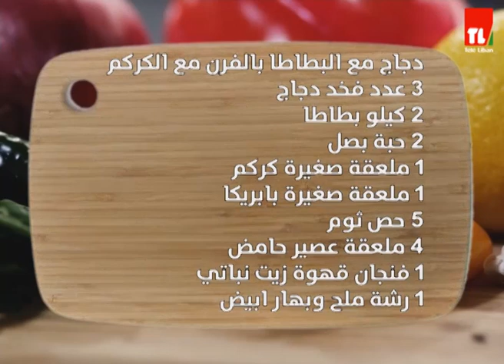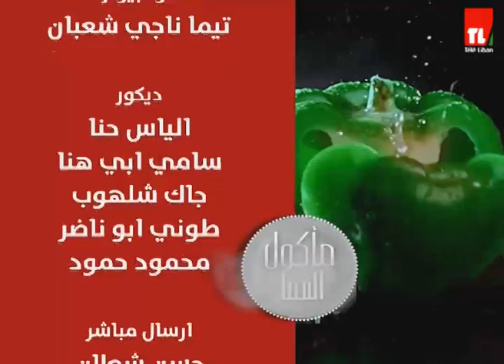الشيف أنطوان - شوربة البصل - Chef Antoine